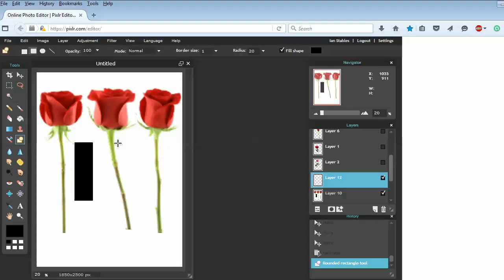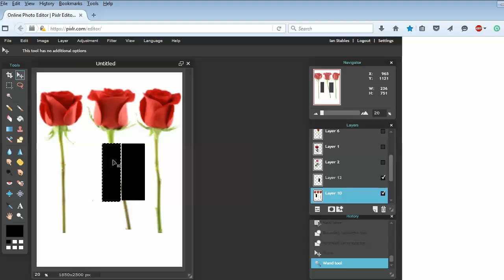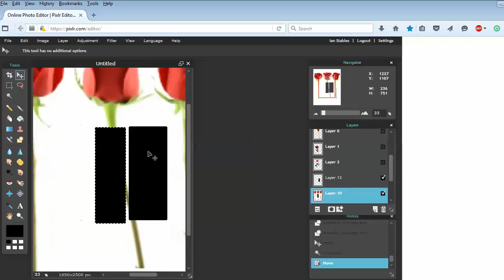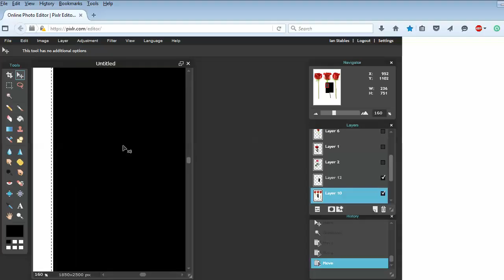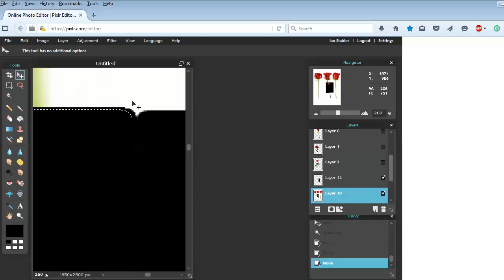The art of moving things,Book Cover Design